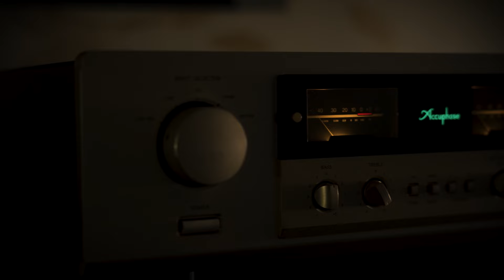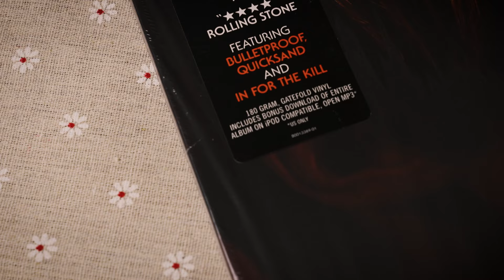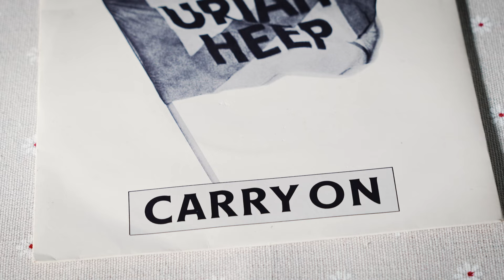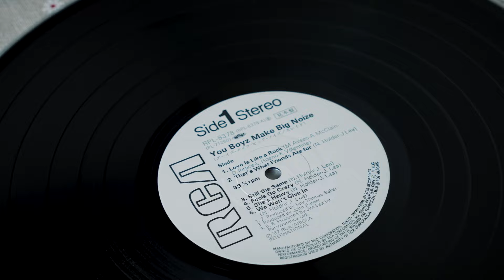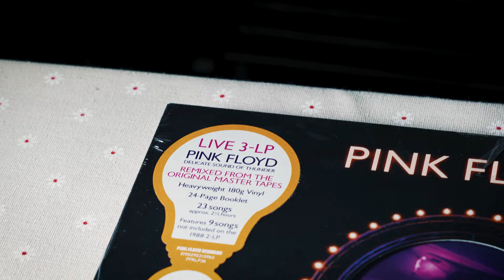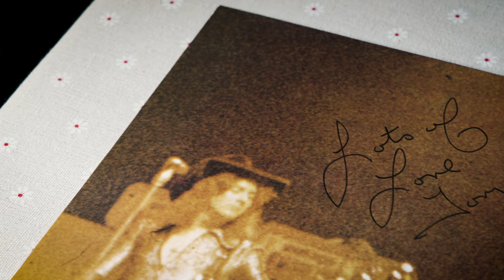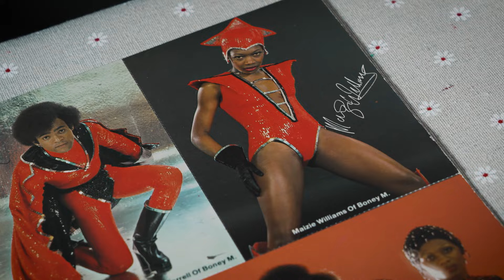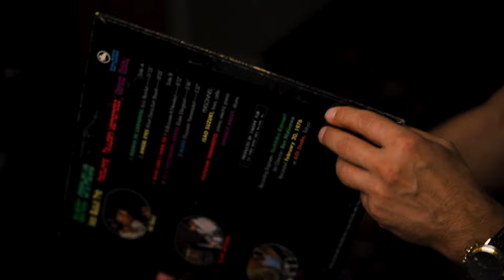Винил и Термины: Изучаем Матчасть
Дом Винила представляет энциклопедию терминов, встречающихся в описании виниловых пластинок. Это видео предназначено как для новичков, так и для опытных коллекционеров. Мы постарались ответить на все основные вопросы, которые возникают у многих любителей винила и аналогового звука, разделяющих наше увлечение. Все ваши примечания и пожелания оставляйте в комментариях под роликом.

Ждем Вас в магазине для коллекционеров Дом Винила в Санкт-Петербурге на набережной реки Мойки 49 с понедельника по воскресенье с 12.00 до 20.00.